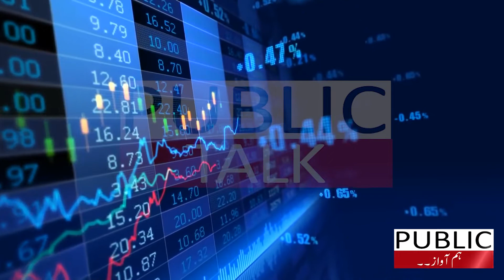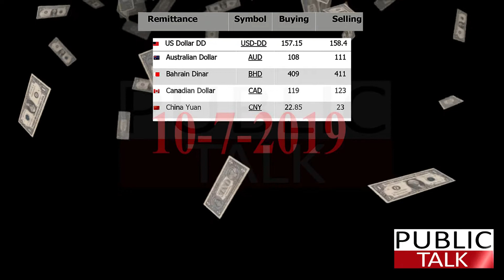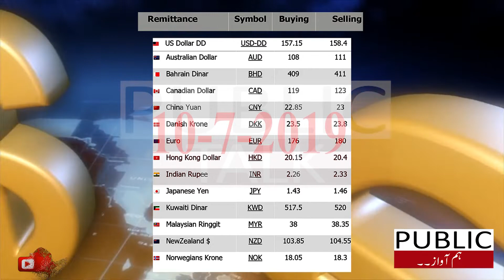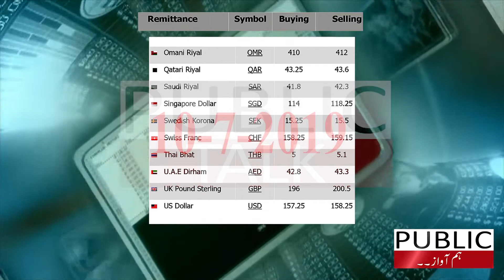Today dollar Rate in Pakistan | currency rate in pakistan | 10 july 2019 | Public Talk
روزانہ کی بنیاد پر ملک میں کرنسی کے ریٹ کے حوالے سے اپ ٰڈیٹ کے لیے ہمارہ چینل سبسکرائب کریں
Today US Dollar Rate in Pakistan And Gold Latest News | PKR to US Dollar |